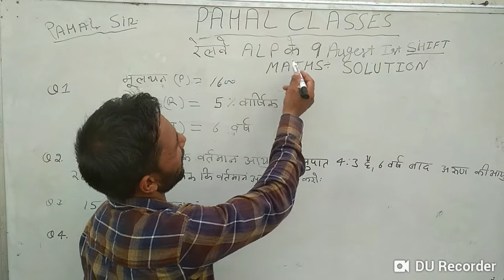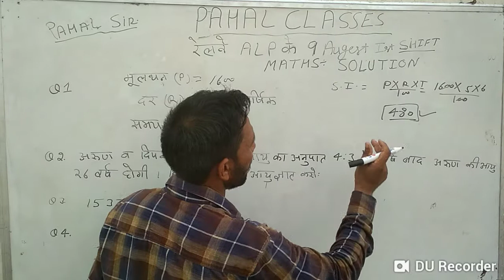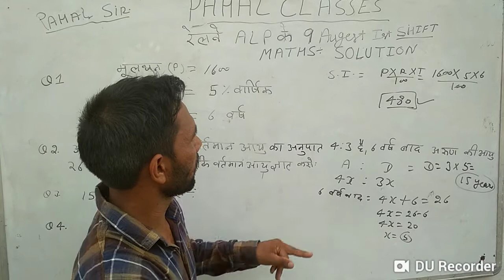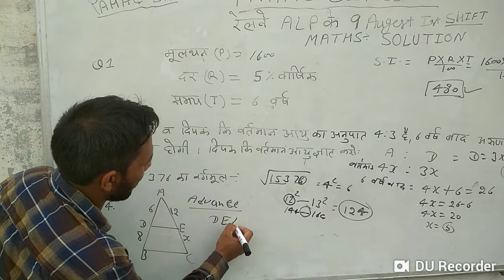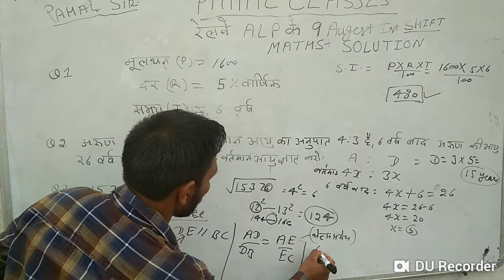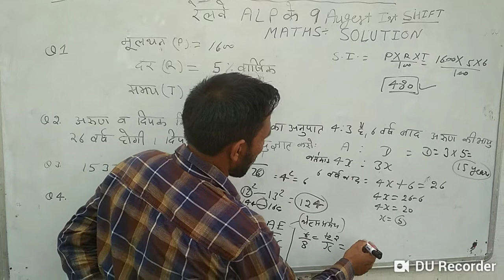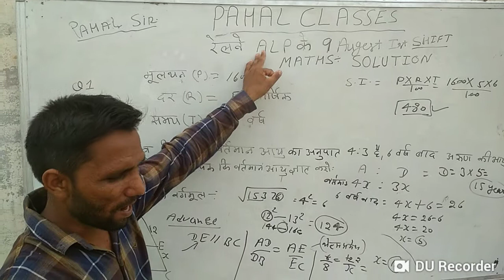RRB ALP 9AUGUST 2018 MATHS FULL SOLUTION WITH TRICK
MATHS FULL SOLUTION with tricks, RRB 9 AUGUST maths , maths complete solution , maths with trick,